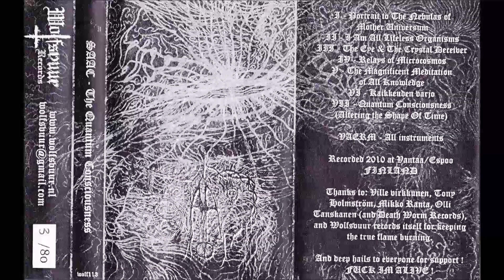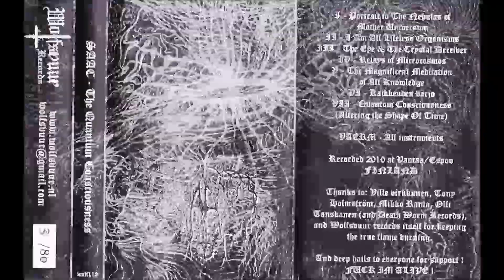SAAC - The Quantum Consciousness [Full Album]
Released through Wolfsvuur Records(WOLF113) in the year 2012

Originally limited to 80 copies

Recorded 2010 at Vantaa/Espoo, FINLAND